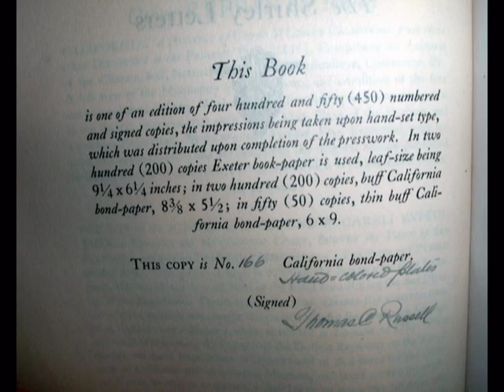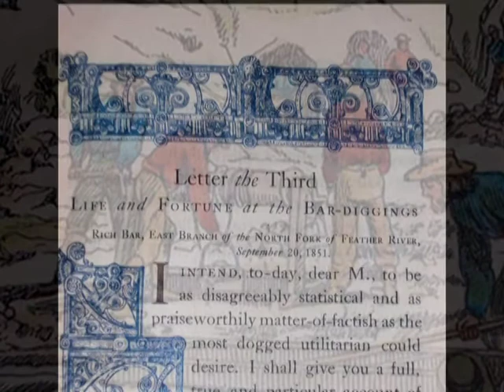The Shirley Letters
Limited Edition -1 of 200 copies-1922